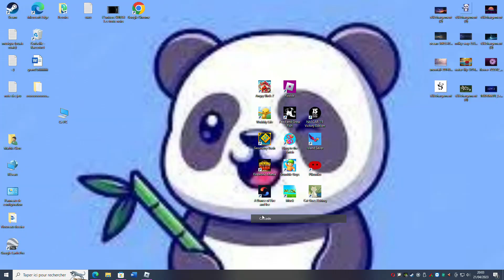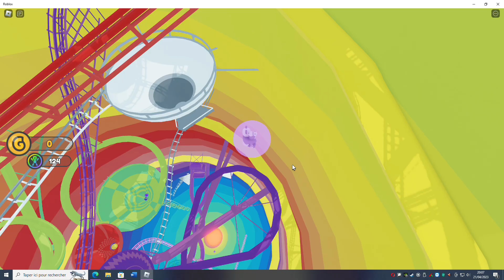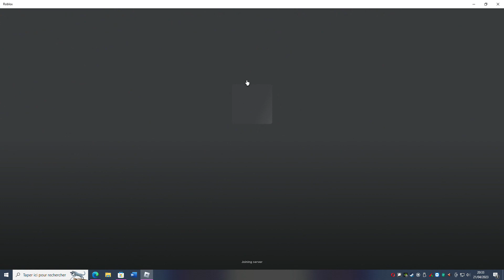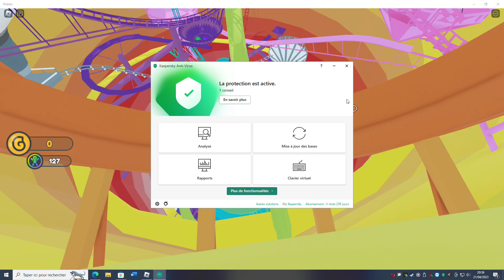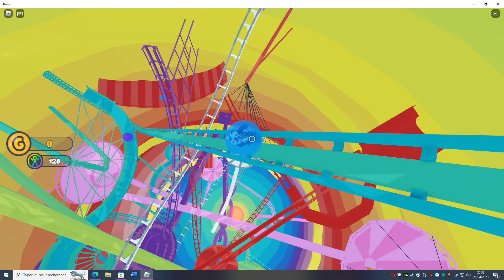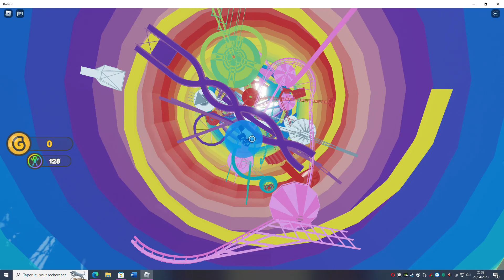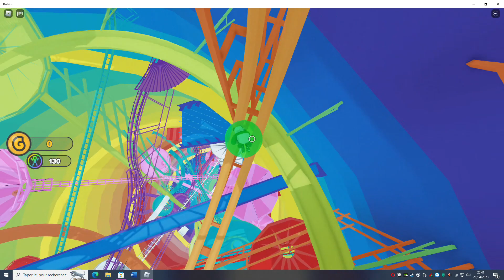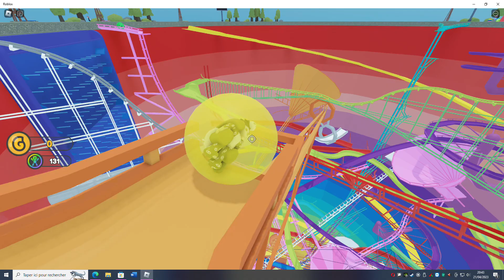Je suis dans le podium